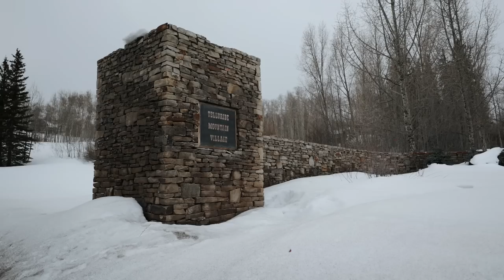Emotional Wedding in Telluride — MOST EPIC CEREMONY VIEWS / Stephanie + Stan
stephanie + stan // telluride colorado

Our main camera
Our other main (and favorite) camera
35mm lens
50mm lens
85mm lens
100mm lens
20mm lens
Travel Tripod
Portable Lights

Sync ID:
MB01QXPIUOYWBAM